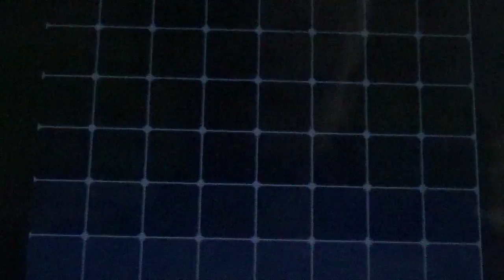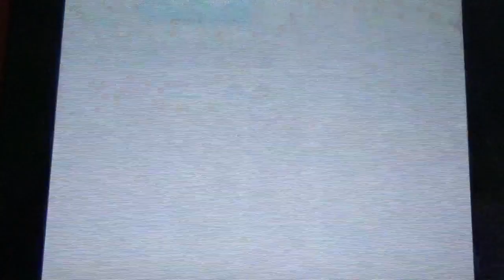Pokemon White Nuzlocke part 4- muuuunnnaaa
Can we make it through this. You'll have to watch to find out.